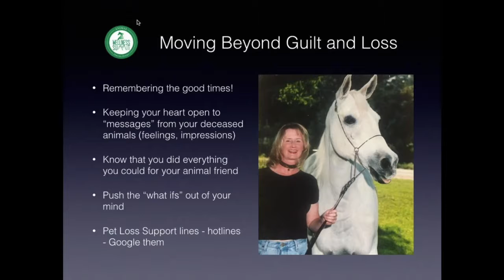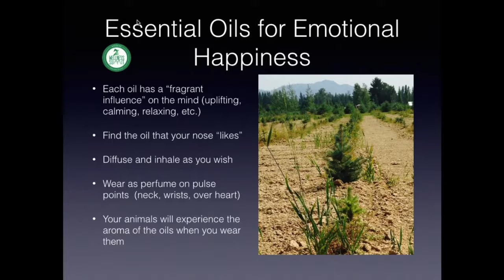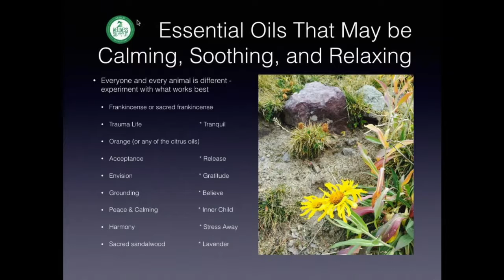17.07 Dr Barbara Fox - Using Essential Oils During Times of Loss TRAILER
Follow this link to the Home page to see the entire list of the AWS Presenters and topics from the 2017 Animal Wellness Summit;